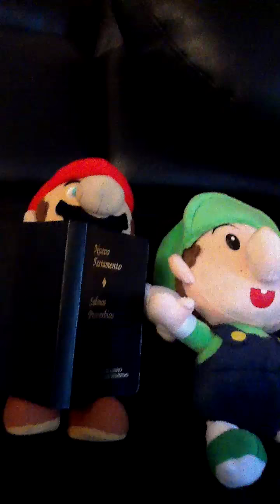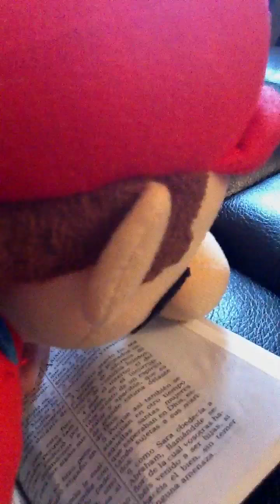Mario and super vacation part2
Mario and vaction